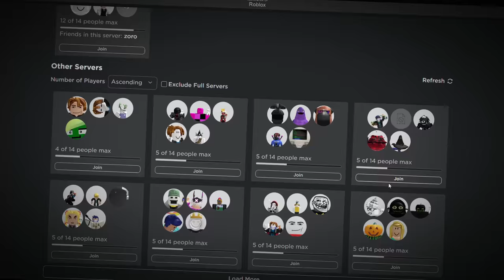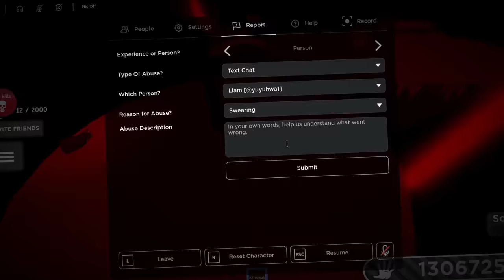GETTING 5000 CANDY CORN in Slap Battles ROBLOX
IM DOING THE IMPOSSIBLE, IM GRINDING 30 + HOURS OF MY LIFE FOR THIS. enjoy, as I'm getting 5k+ candy in this video.
shoutout to nyx the Shield and cysmix for music